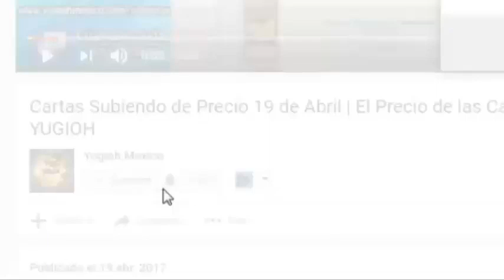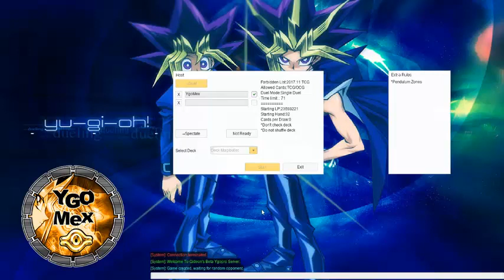Yugioh Deck Magical Musketeer Magibullet Ygopro Noviembre 2017